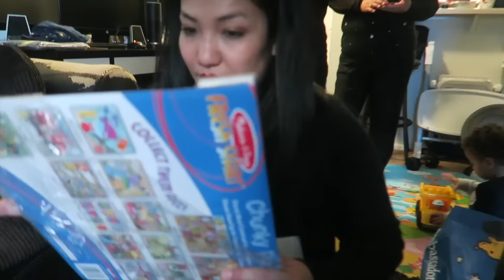Vlog: パート２｜うざいアンティー達❤️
編集ソフトは: iMovie & Filmora
Edited by: iMovie & Filmora